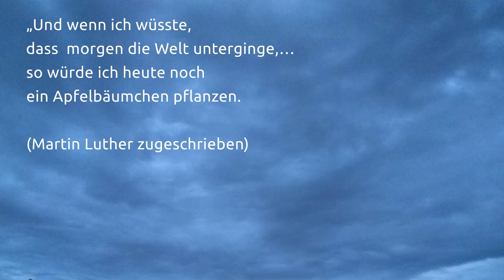Walburga sounds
Der Tanz in den Mai entfällt dieses Jahr, die Hexen auf dem Berge können chillen. Ich kann nicht tanzen und chille am liebsten auf dem Klavier. Während draußen die Welt…Habt eine gute Zeit, macht das Virus fertig und seid behütet.